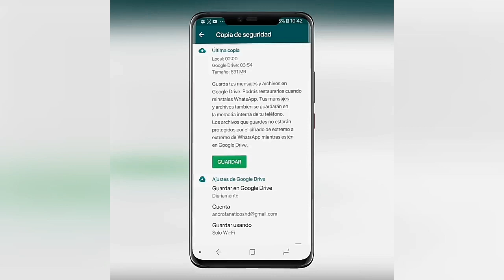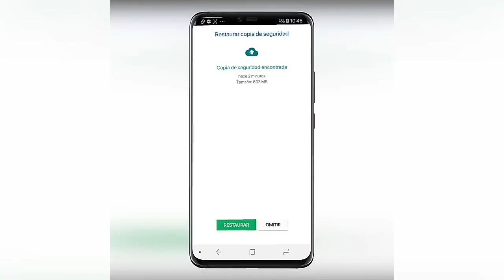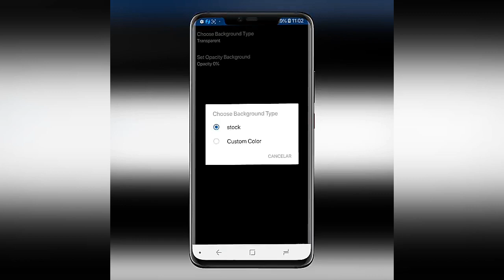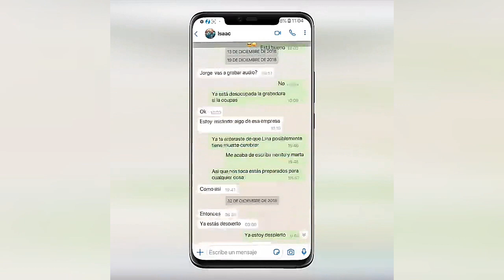IPHONE 12 STYLE WHATSAPP IN ANY ANDROID 2019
How about TECHNICAL ANIRUDHA , well today I want to share the latest update of this iOS style whatsapp. The truth is that as you can see this application every time the interface is more similar to the original iOS whatsapp. so for those who are interested in downloading it and trying it as always in the description of the video I will leave everything necessary both the applications and the theme.

IMPORTANT:

                   This video only shows informative content, at no time is the YouTube community's guidelines violated.

ABOUT : Technical Anirudha is a YouTube Channel, where you will find technological videos in New Video is Posted Everyday :)